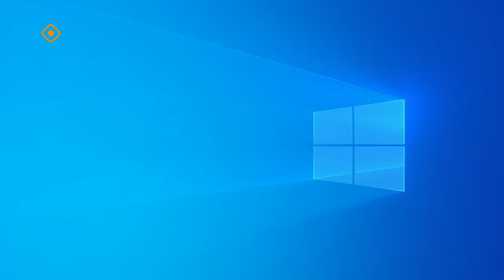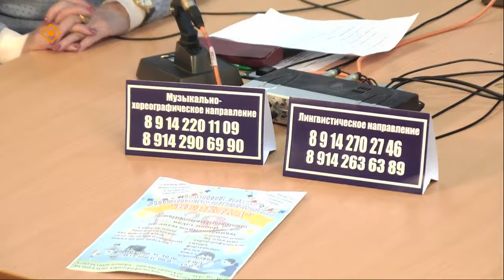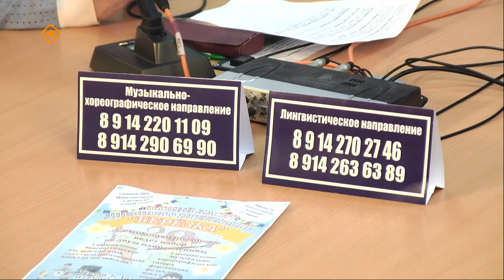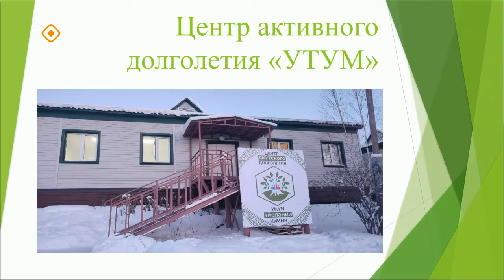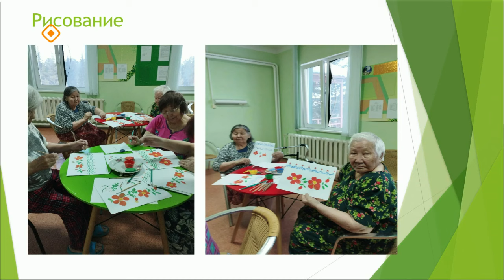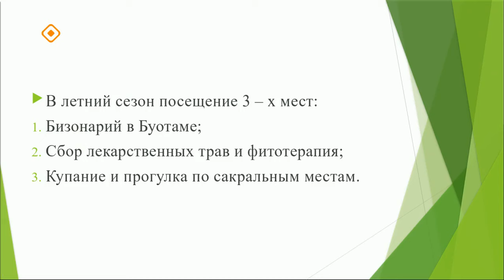«Тэтим чааһа» (28.05.24)